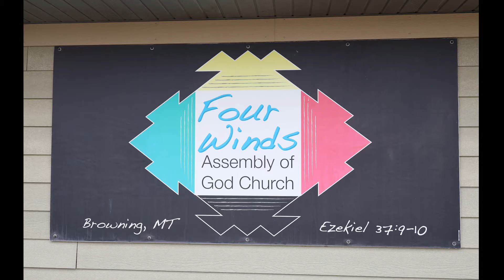Seaside 2 Sebago Travels through The Big Skies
After leaving the amazing mountains, Seaside 2 Sebago travels through the Great Plains of beautiful scenery, lots of hospitality, and lots of wind. We are truly blessed by the many people we met along the way, and we have gained stories we will never forget.

Join our journey on our other socials such as Facebook, Instagram, and TikTok